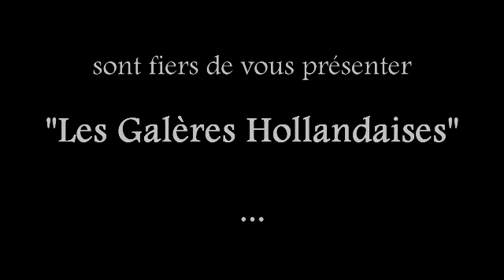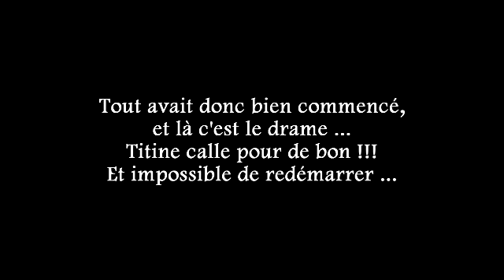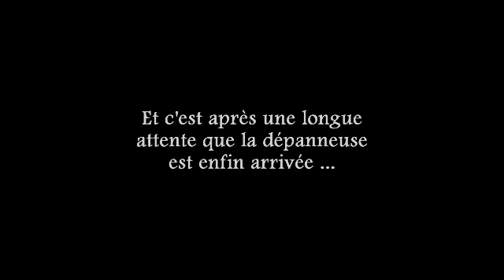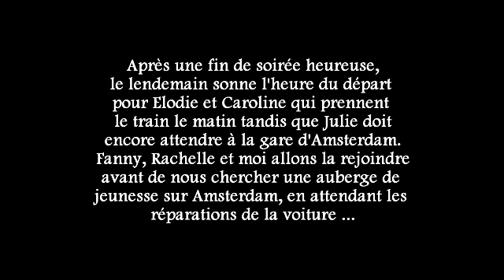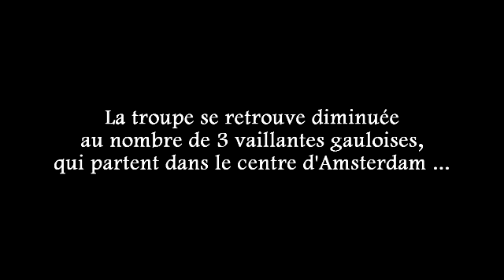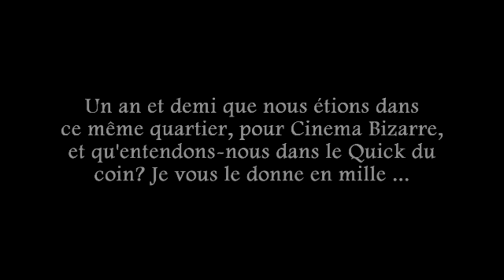Les Galères Hollandaises - Part One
Credit :

Jeff Buckley - Hallelujah

Blowsight - Terrorville & Over the surface & Miracle

Videos to : Fanny, Julie & I